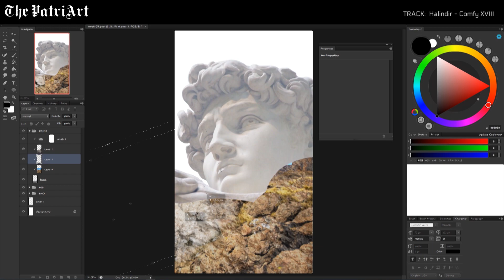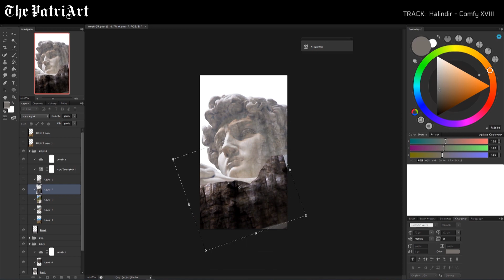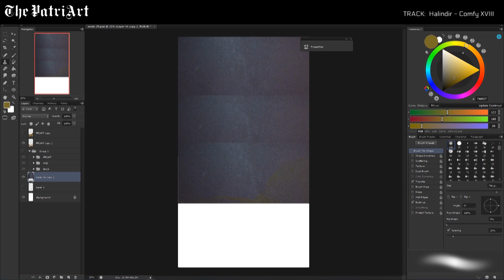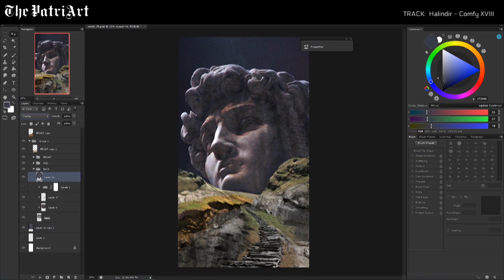Path Ahead - Photo bash illustration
Playing with more statues and other photo textures.
Turned out hmmmmK.